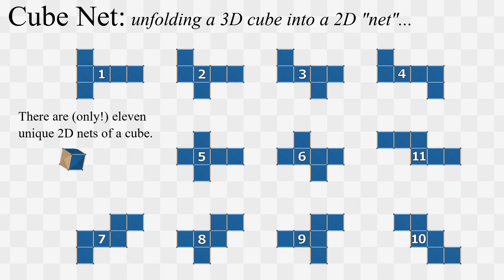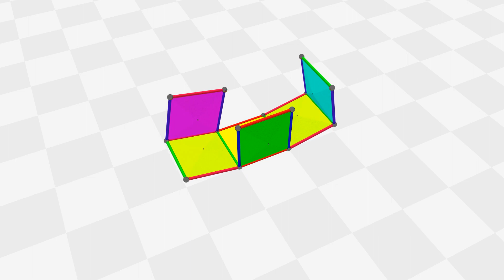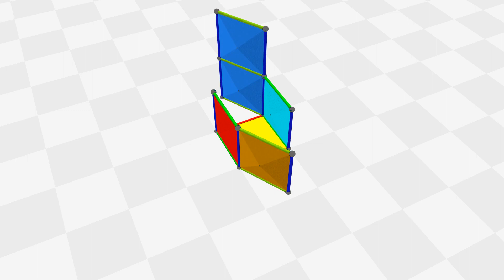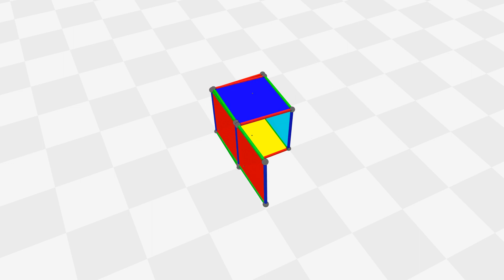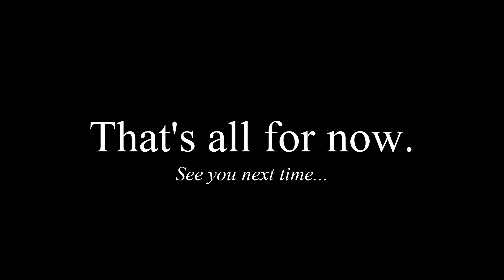Cube Nets v2.1 - The Official Version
This is the Official [New! Improved!] Cube Unfolding video. It replaces this one I did a long time ago:

As well as the various recent pilot versions of this one that preceded it (v0.0 through v2.0). The original was meant as a companion to this Tesseract Unfolding video (also from long ago):

These two (to my surprise) became my most-watched videos, so I figured it was high time for new (improved!) versions. This new Cube Unfolding videos are part of that.
This 2.1 version is nearly the same as the 2.0 version. It fixes a minor bug that vanished the eleventh cube net from the intro graphics. There are a few other minor tweaks around the edges. It's basically the same. But better. And Official.

The dynamic color determination is based on a 3D color space based on X=red, Y=green, and Z=blue axes. All possible angles map to a unique color comprised of the orthographic projections of a unit vector aligned with the angle onto the three axes to provide an RGB color triplet.

Note that net faces take the color of their normal. And they show the complementary color on the reverse side. (anti-X=cyan, anti-Y=magenta, anti-Z=yellow)

FWIW, the Python coding was the real fun of this project. I wanted to abstract rotations of cube parts (by specifying a point, a fulcrum, and a rotation matrix). That made the unfoldings easy to specify, so I may have some fun with this toolkit. ("The Cube Net Funnies"?)

This video was made exclusively from ultra-high-speed photons and free-range electrons. The photons from this video are guaranteed to leave your viewing screen at the speed of light. The electrons are reusable and may be stored with or without refrigeration.